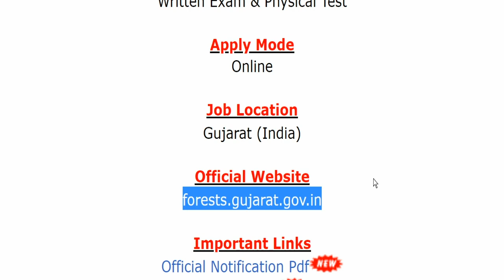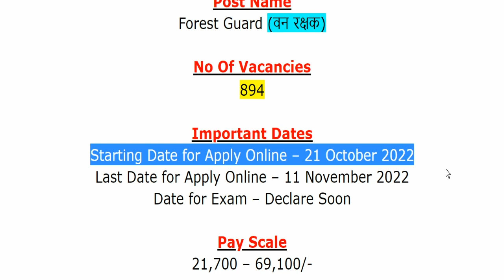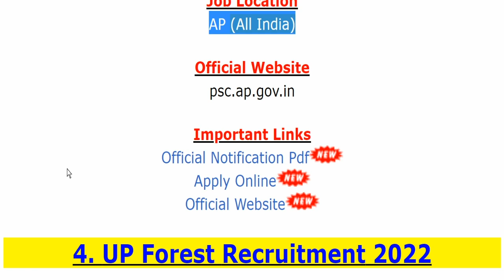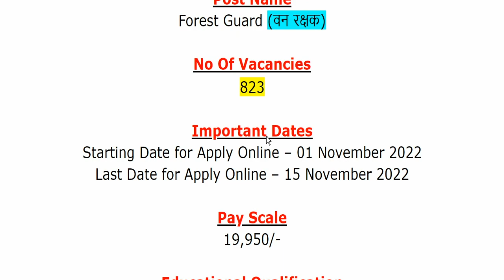Forest Department Top 4 Vacancy 2022 || Forest Guard & FRO Recruitment Notification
Forest Department/ वन विभाग has been released a jobs notification for 2000+ Vacancies for the Posts of Forest Guard (वन रक्षक) & Forest Range Officer (FRO)/ वन रेंज अधिकारी.
For more info regarding Top 4 Forest Dept Bharti 2022 such as vacancies, eligibility, dates & other please visit given below link……...

forest department recruitment 2022 notification

If you have queries and suggestion related to Top 4 Forest Dept Vacancy Online Application Form you can comment in the given below comment box.